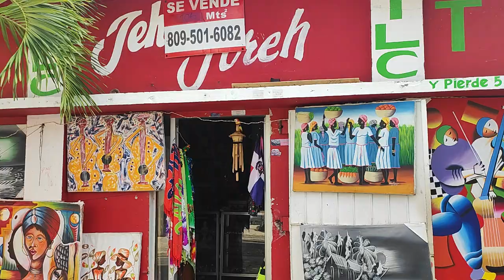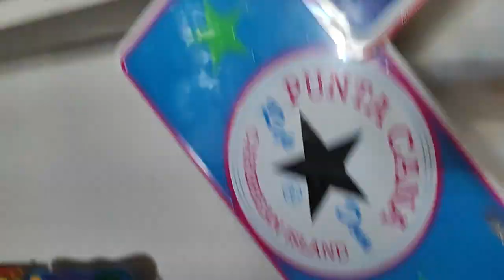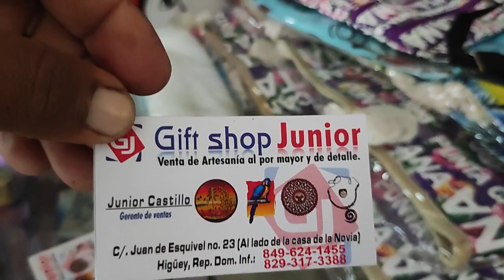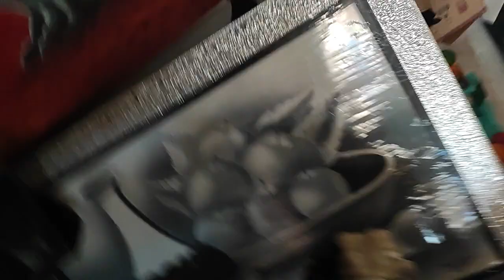Recorrido por Gift Shop Jehova Jireh Estamos ubicados En Higuey punta cana RD para pedidos 849459587